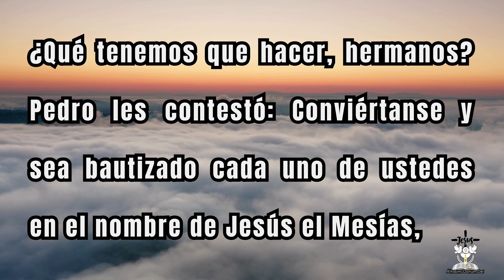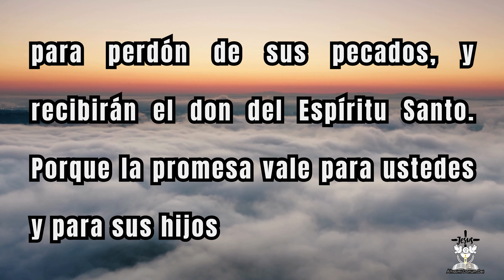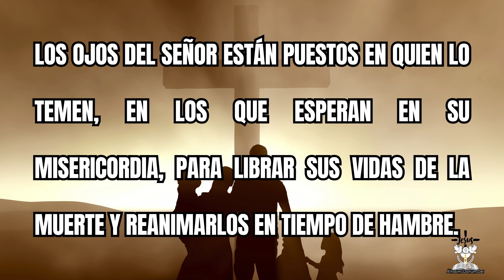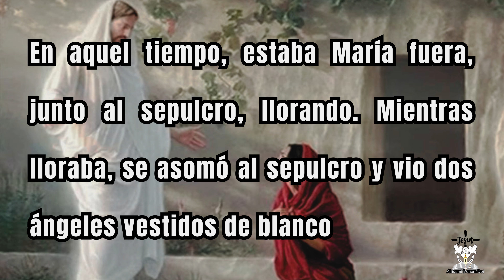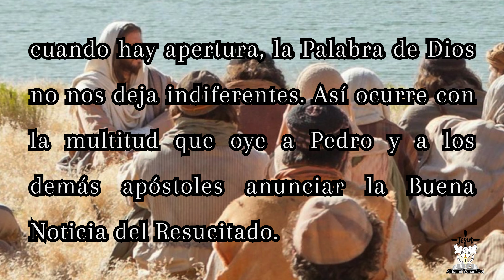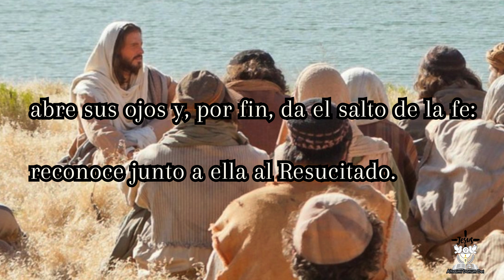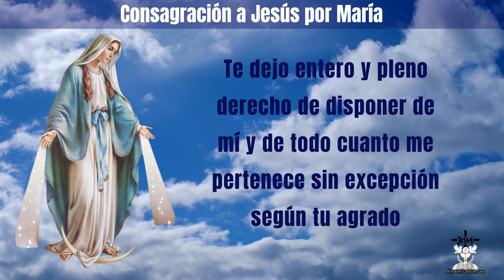📖 EVANGELIO de HOY MARTES 02 de ABRIL 2024 🕯 LECTURAS del día de HOY 🕊🙏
Aleluya. Este es el día en que actuó el Señor, sea nuestra alegría y nuestro gozo. Aleluya.

El día de Pentecostés, decía Pedro a los judíos: «Con toda seguridad conozca toda la casa de Israel que, al mismo Jesús, a quien Ustedes crucificaron, Dios lo ha constituido Señor y Mesías». Al Oír esto, se les traspasó el corazón, y preguntaron a Pedro y a los  demás apóstoles: «¿Qué tenemos que hacer, hermanos?». Pedro
les contestó: «Conviértanse y sea bautizado cada uno de ustedes en el nombre de Jesús, el Mesías, para perdón de sus pecados, y recibirán el don del Espíritu Santo. Porque la promesa vale para ustedes y para sus hijos, y para los que están lejos, para cuantos llamará a sí el Señor Dios nuestro». Con estas y otras muchas razones dio testimonio y los exhortaba diciendo: «Sálvense de esta generación perversa». Los que aceptaron sus palabras se bautizaron, y aquel día fueron agregadas unas tres mil personas.

📖 Salmo responsorial Sal 15, 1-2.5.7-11 “32, 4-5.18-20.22 “La misericordia del Señor, llena la tierra” 📖
La palabra del Señor es sincera, y todas sus acciones son leales; Él ama la justicia y el derecho, y su misericordia llena la tierra.
R.“La misericordia del Señor, llena la tierra”
Los ojos del Señor están puestos en quien lo temen, en los que esperan en su misericordia, para librar sus vidas de la muerte y reanimarlos en tiempo de hambre.
Nosotros aguardamos al Señor: Él es nuestro auxilio y escudo. Que tu misericordia, Señor, venga sobre nosotros, como lo esperamos de ti.

📖 Evangelio de Hoy: Santo Evangelio según Juan 20,11-18 📖
En aquel tiempo, estaba María fuera, junto al sepulcro, llorando. Mientras lloraba, se asomó al sepulcro y vio dos ángeles vestidos de blanco, sentados, uno a la cabecera y otro a los pies, donde había estado el cuerpo de Jesús. Ellos le preguntan: «Mujer, ¿por qué lloras? Ella contesta: «Porque se han llevado a mi Señor y no sé dónde lo han puesto». Dicho esto, se vuelve y ve a Jesús, de pie, pero no sabía que era Jesús. Jesús le dice: Mujer, ¿por qué lloras? Ella, tomándolo por el hortelano, le contesta: «Señor, si tú te lo has llevado, dime dónde lo has puesto y yo lo recogeré». Jesús le dice: ¡María! Ella se vuelve y le dice. «Rabbuní», que significa: “Maestro”. Jesús le dice: «No me retengas, que todavía no he subido al Padre. Pero, anda, ve a mis hermanos y diles: "Subo al Padre mío y Padre de ustedes, al Dios mío y Dios de ustedes"». María la Magdalena fue y anunció a los discípulos: «He visto al Señor y ha dicho esto».

Oración Diaria 🙏:
¡Oh María! te escojo hoy en presencia de toda la corte celestial por Madre y Reyna mía, Te ofrezco y consagro con amorosa sumisión mi cuerpo y mi alma, mis bienes interiores y exteriores, y hasta el valor de mis buenas acciones pasadas presentes y futuras.
Te dejo entero y pleno derecho de disponer de mí y de todo cuanto me pertenece sin excepción según tu agrado, para mayor gloria de Dios en el tiempo y la eternidad. Amén.

Capítulos:
00:00 Introducción
00:17 Lecturas del dia de Hoy Martes 02 de Abril
01:40 Salmo Responsorial
02:45 Evangelio de Hoy Martes 02 Abril
04:39 Oración diaria